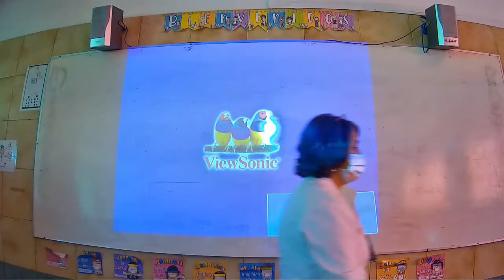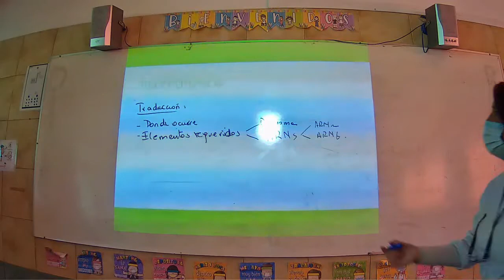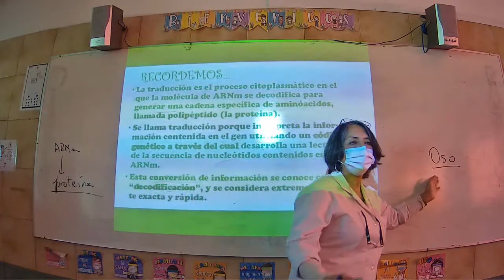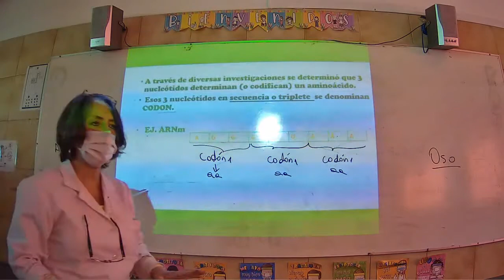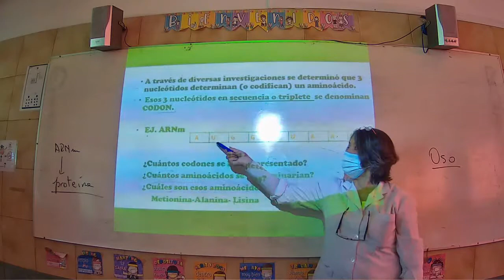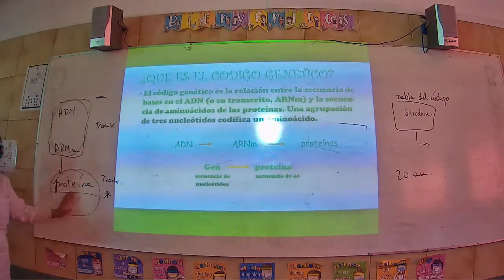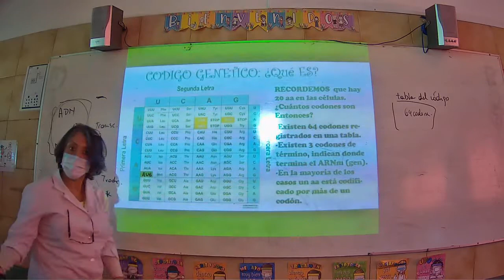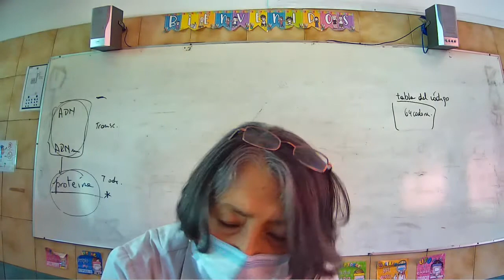Presencial Dif Biología Tercero Medio C 29 Noviembre